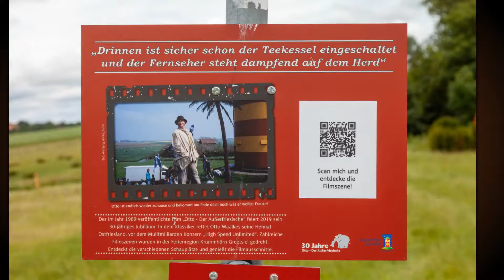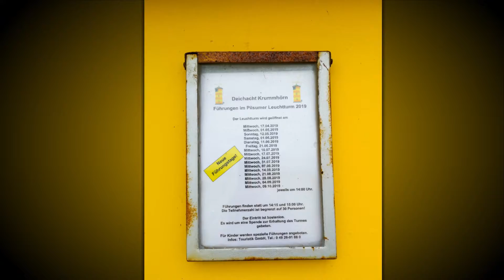Urlaub 2019 - Tag 2.1: Der Pilsumer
Am zweiten Tag hatten wir uns den Pilsumer Leuchtturm und das romantische Fischerdorf Greetsiel vorgenommen.

Der Pilsumer Leuchtturm ist ein Leuchtturm auf dem Nordseedeich unweit des zur Gemeinde Krummhörn gehörenden Ortes Pilsum. Der Turm ist eines der bekanntesten Wahrzeichen Ostfrieslands.